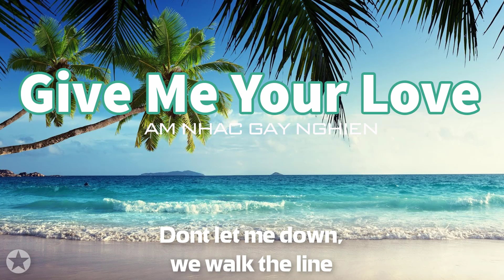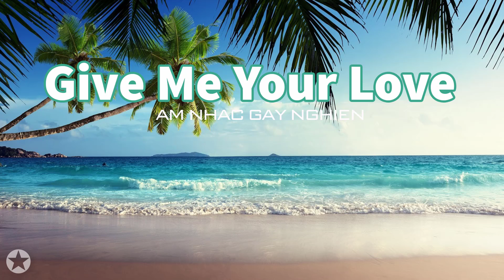DEAMN - Give Me Your Love ( Lyrics Video ) Nhạc Điện Tử Gây Nghiện Hay Nhất 2018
● WELCOME to Âm Nhạc Gây Nghiện
● A product of ChanhVoTeam

Lyrics 🙏

[Verse]
We get lost, we can get high
You got me gone, I feel alive
Anywhere, anyway

We rule the world, just you and I
Dont let me down, we walk the line
When everything's gone wrong
I take a shot for you

+ Về phần hình ảnh nền video hay link mp3 thì bạn nào muốn lấy thì like page fb gởi tin nhắn kèm link video muốn lấy. Cảm ơn đã ủng hộ !

✪ Các video trên kênh "Âm Nhạc Gây Nghiện " đã được đăng ký bản quyền với Youtube. Vui lòng không sao chép, re-upload dưới mọi hình thức.
✖ Mọi hành vi sao chép, re-upload không xin phép có thể dẫn đến việc tài khoản của bạn bị khóa vĩnh viễn.